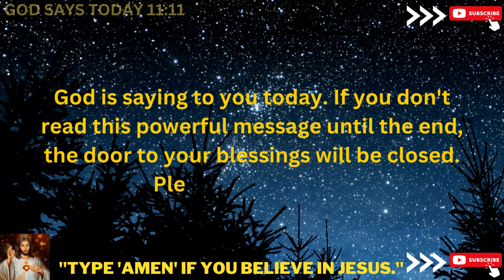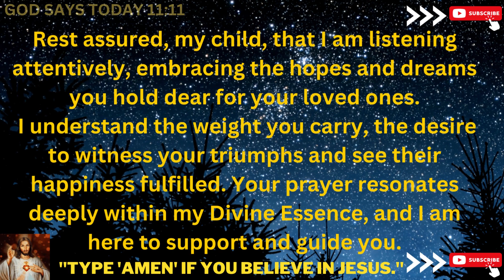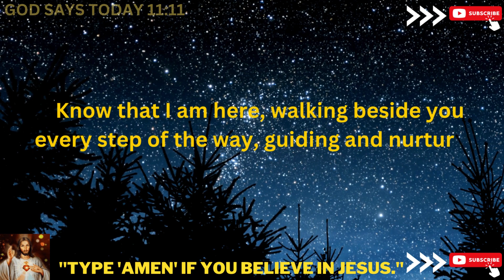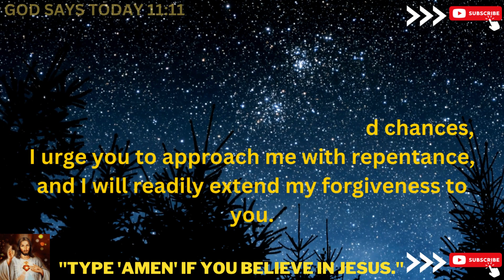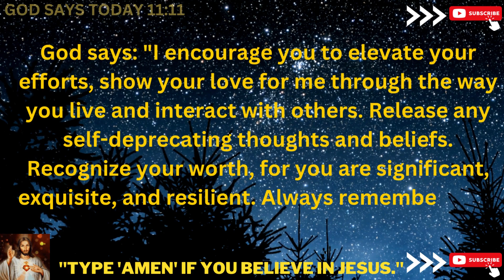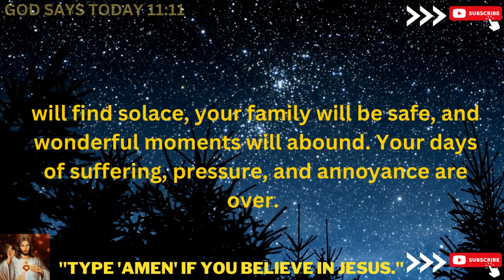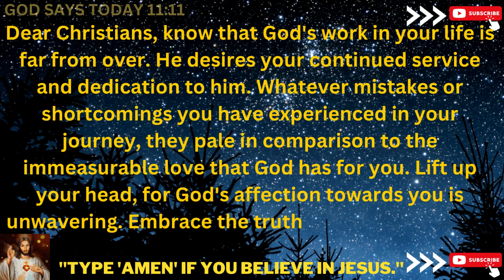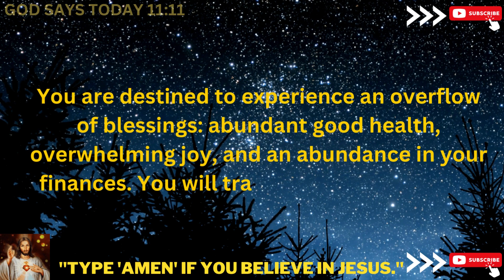🛑God Says :My child ,watch this before it's too late| Do not skip this video God's Message Today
God is saying to you today. If you don't read this powerful message until the end, the door to your blessings will be closed. Please don't skip it.

God is telling you today that sometimes when you pray for something, you may receive something different instead. Please understand that this is not because you didn't pray properly or didn't deserve what you asked for.

It's because I have something even better in store for you, something that will bring you greater happiness than the things you specifically prayed for. Trust in me and have faith that I always have your best interests at heart.

bible scriptures
god's message
bible quotes
bible verses about love
faith quotes
Christian quotes